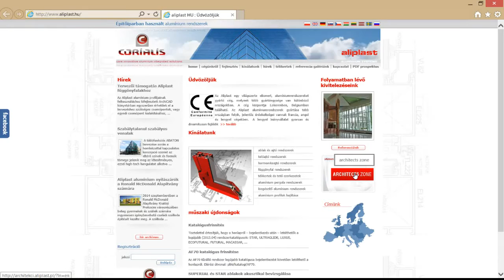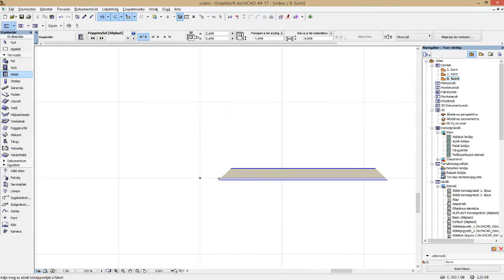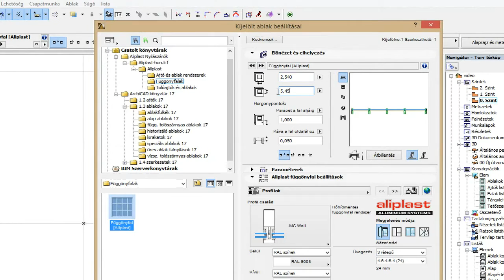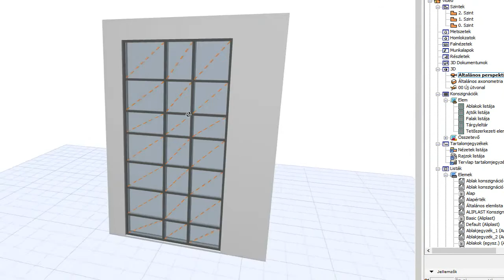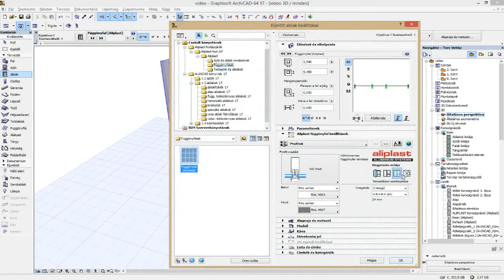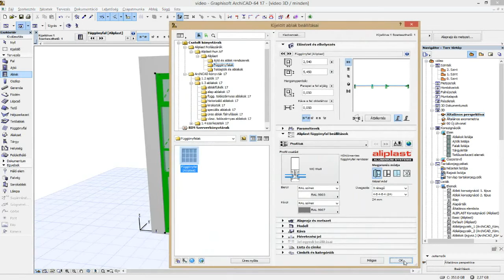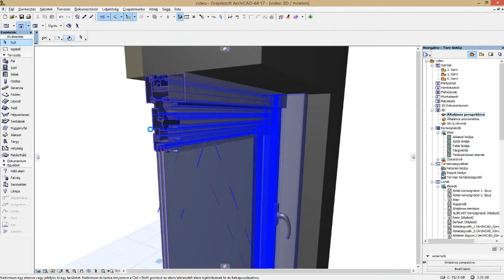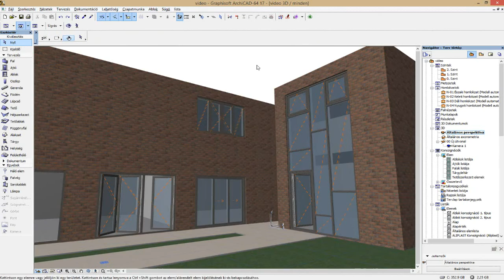Aliplast Openings and Curtain Wall Library for ArchiCAD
In the Aliplast library there are different aluminum profile system doors, windows and curtain wall objects to choose from. With the help of this library you can place pre-set opening types or complex windows and curtain walls on the floor plan. The openings designed for the building model can be listed in a consignation list.
The library contains windows, sliding windows, complex windows, traditional and structural-glassed curtain walls, doors, sliding doors and folding doors.